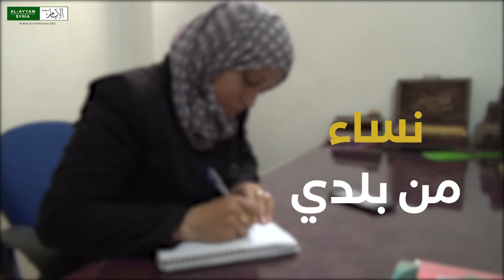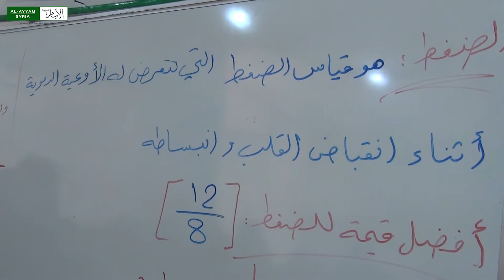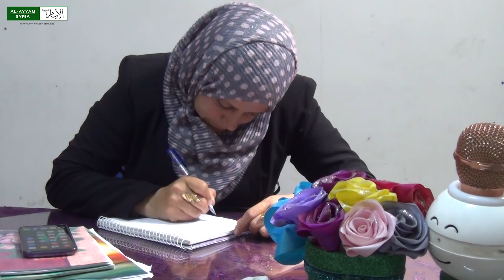نساء من بلدي - الحلقة الثانية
"دلال" سيدة سورية أثبتت أن المرأة لديها ما تقدمه لخدمة المجتمع.
كونوا معنا في الحلقة الثانية من برنامج
إعداد وتصوير: خزامى الحموي
مونتاج: هاني محمد